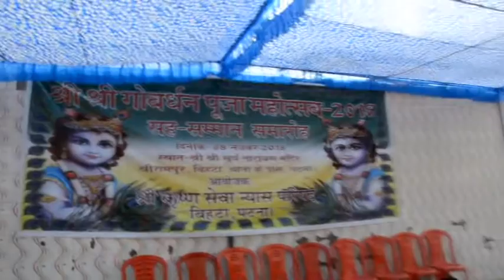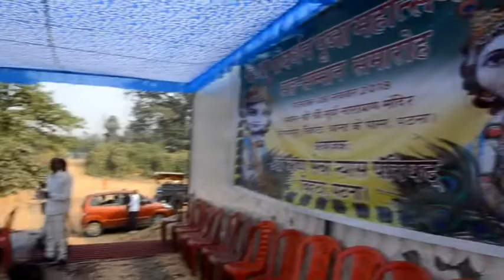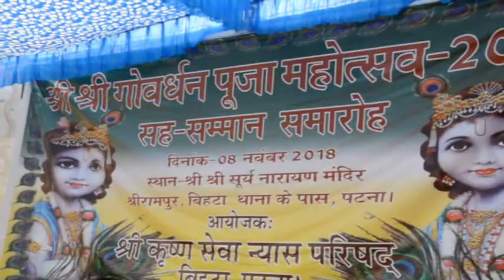Goverdhan Pooja in Bihta Ram Kripal Yadav Minister 08 11 2018